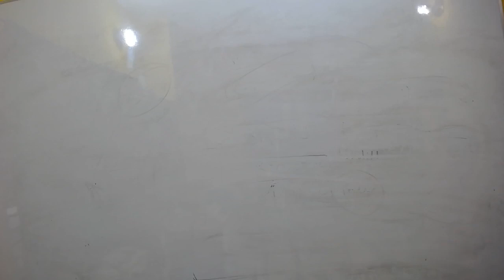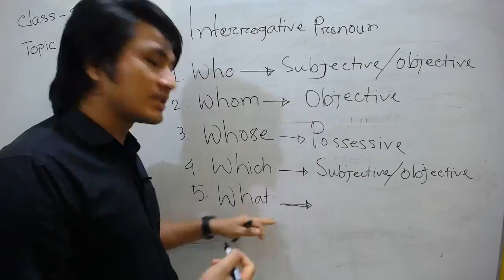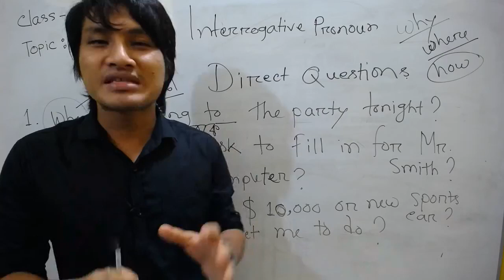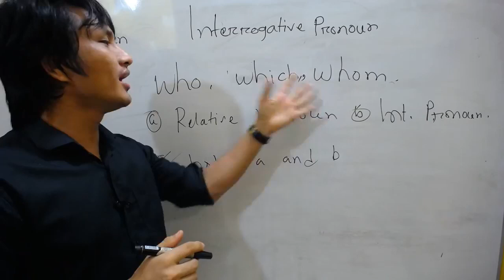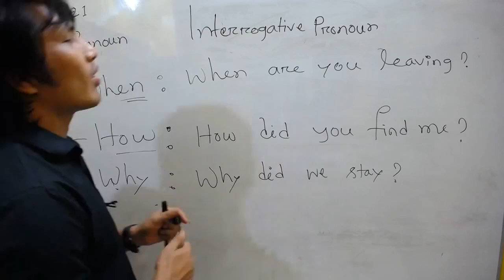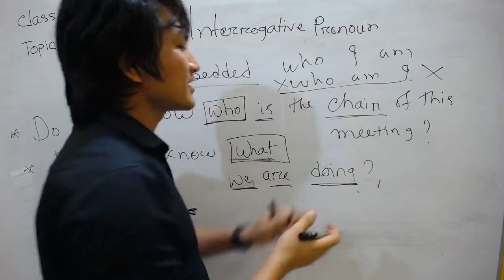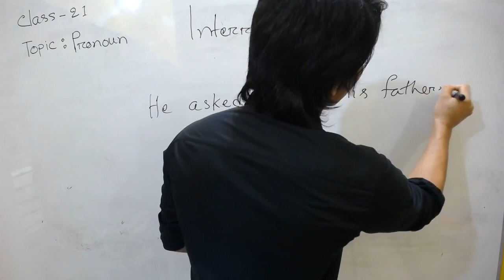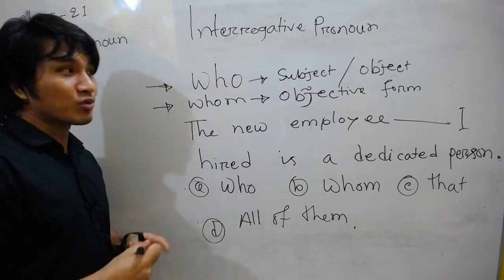English Class 21 | Part : 1 | Pronoun